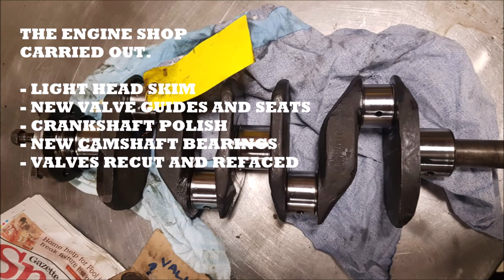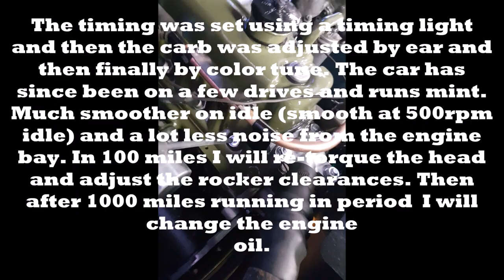Rebuilding an A-series engine - Morris Minor 1000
This is a video documenting my strip down, prep and rebuild of a 1098cc A-series engine for my 1964 Morris Minor 1000. I stripped the engine to its individual components, replaced lot of components with new or reconditioned units and did as much work in house as possible - including pressing and reaming new little end bushes. Some machining work I had done at Lancaster Engines in Morcambe (crank polish, valve guides and seats, valve recutting and camshaft bearings). Towards the end there is gaps in the footage as I was spending too much time on the camera and not enough time building. But anyway here it is.